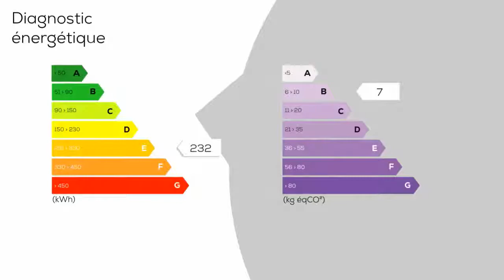A vendre - Maison/villa - COMBRAND (79140) - 5 pièces - 90m²